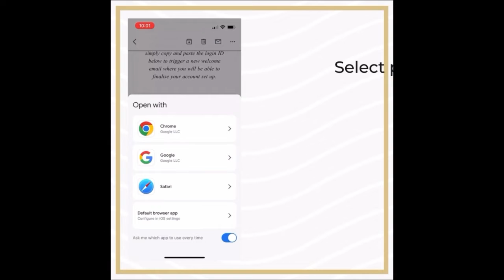How to login to your L’Oréal Partner Shop Account after your account has been approved.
How to login to your L’Oréal Partner Shop Account after your account/Application has been approved.